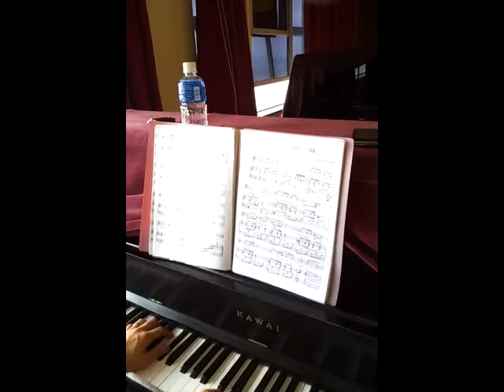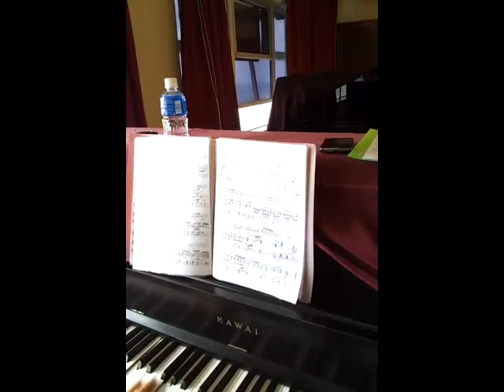Like to a linden tree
SKH vocal class